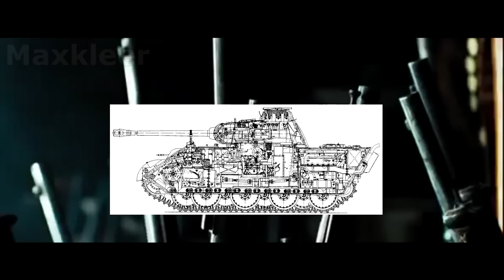[HOI4] When the Allies Pay Germany a Visit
Austria just got annexed by Germany. The Allies decide that it's time to visit Germany to teach it a lesson. Something unexpected happens.

Movie: "Hot Fuzz"